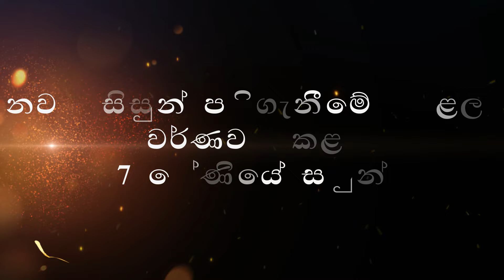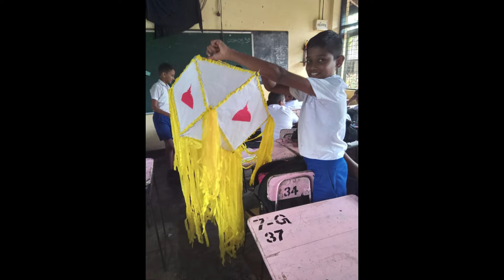කුලියාපිටිය මධ්‍ය විද්‍යාලය, 7 ශ්‍රේණිය 2024 පළමු වාරය, මතකාවර්ජනය. (2024-07-04)